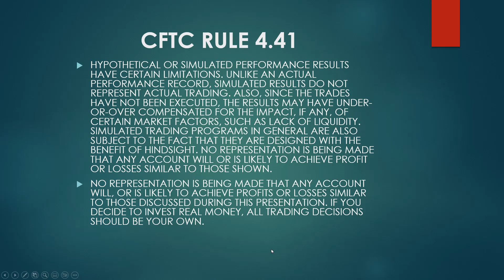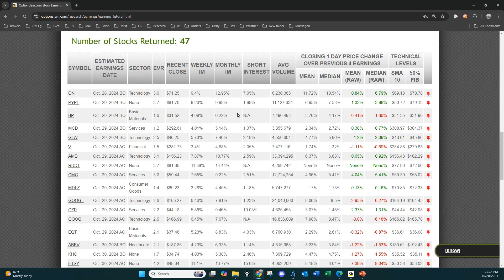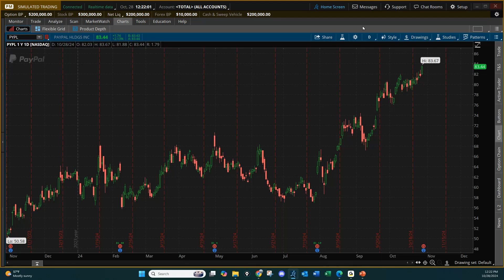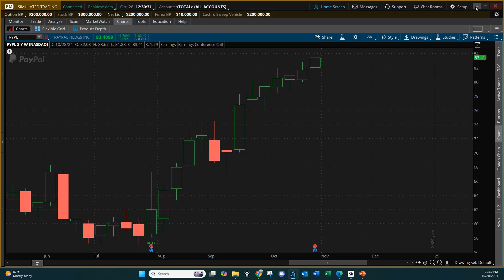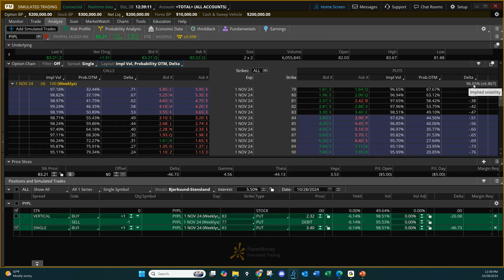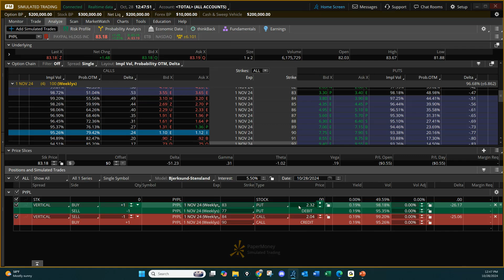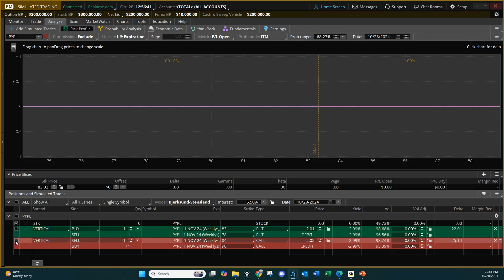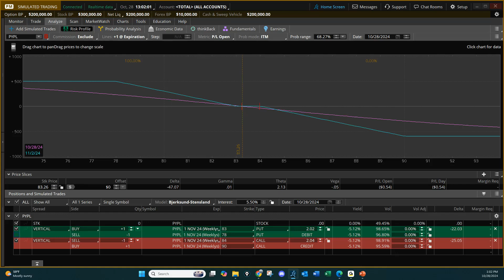Debit Spreads vs Credit Spreads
Debit Spreads vs Credit spreads. Which is better as a Through the Earniings strategy. One of our traders is bearish on PayPal for earniings tomorrow morning before the bell. We anlayzed some trades and dug deep into the Bear Put Debit Spread and the Bear Call Credit Spread and then we did something even better